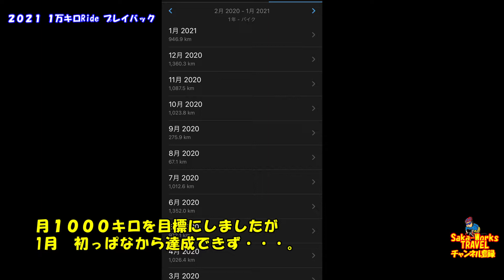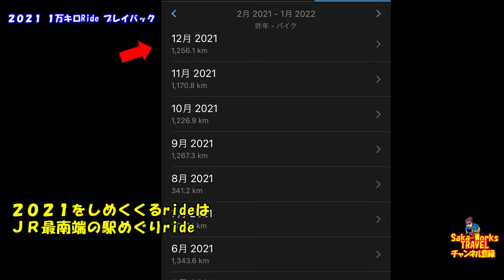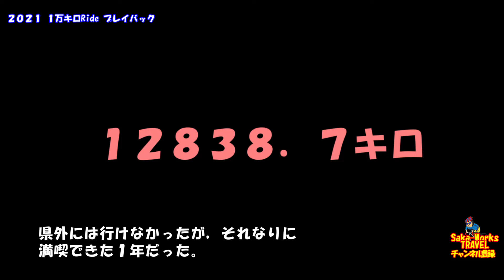【ロードバイク】2021１万キロＲｉｄｅ プレイバック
ＢＧＭ感謝！
　「Morning」／作（編）曲 ： しゃろうDOVA-SYNDROME OFFICIAL